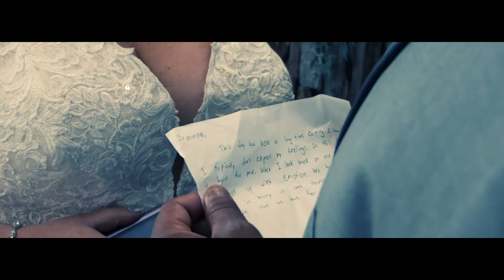Breanne & Tyler Wedding Video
Huge thanks to Breanne & Tyler for letting me capture their magical day! All videography and editing were done by me.